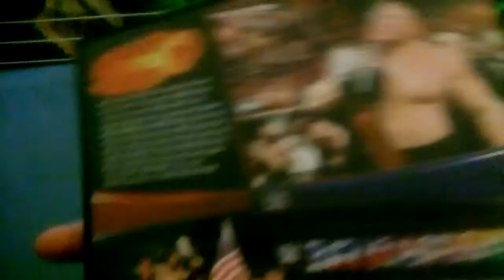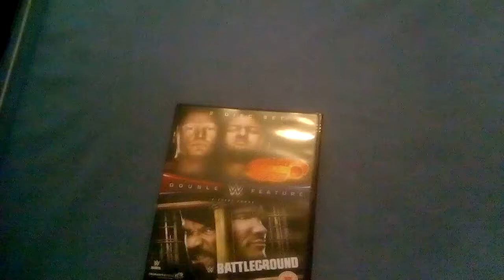WWE DVD Pickup - Double Feature Great Balls of Fire and Battleground 2017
Double feature great balls of fire and Battleground 2017